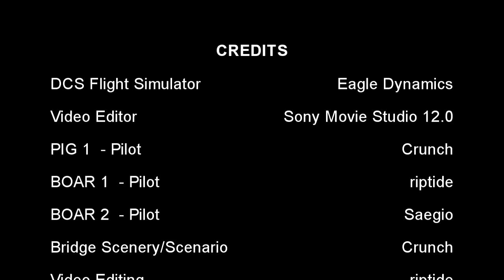Vampyres Attack a Bridge Complex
Heavy losses on both sides. Filmed in DCS World by Eagle Dynamics using FRAPS.